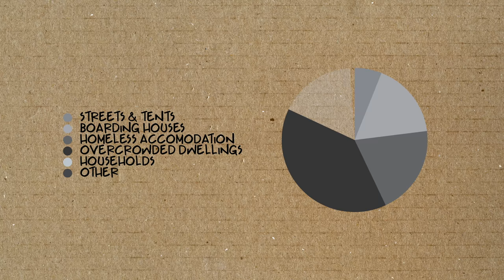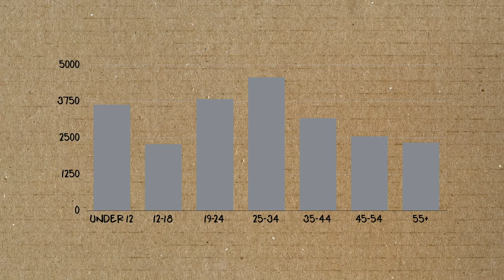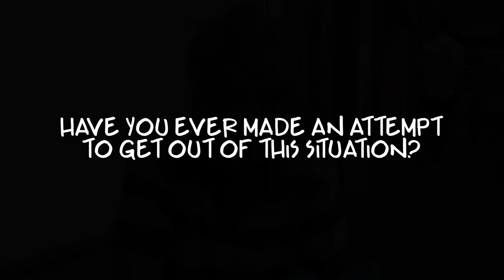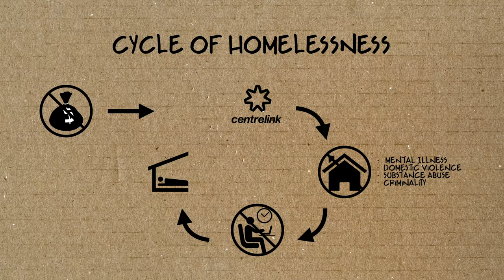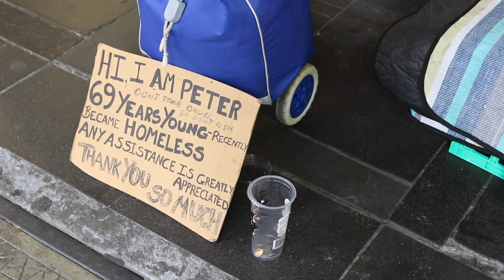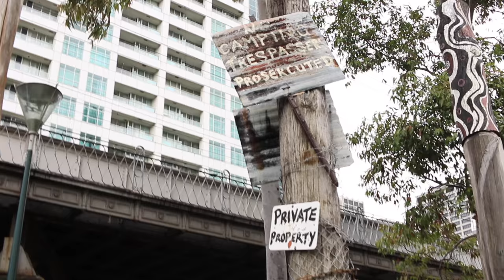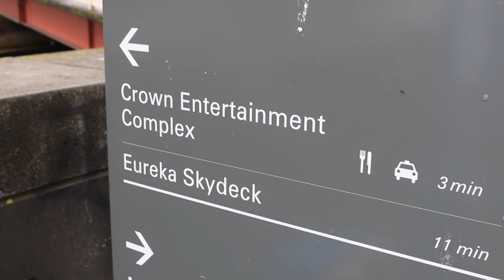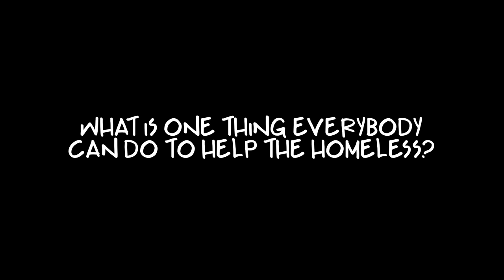Rough Sleepers | Homelessness Documentary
Tonight, as you sleep in your bed, 1 in every 200 Aussies are homeless. This number of people sleeping rough either on the streets, in shelters/crisis centres and by means of couch surfing has seen an astonishing increase in the city of Melbourne over the past couple of years, plunging many people into a devastating cycle they may struggle to break.

This 30 minute documentary tells the story of a few of these inspirational Melburnians, as well as exploring what we, as individuals and a society, can do to help those in need.

Thanks to Belinda Biffin from Frontyard Youth Services for donating her time to speak with us about this important issue and what her organisation is doing to conquer it.